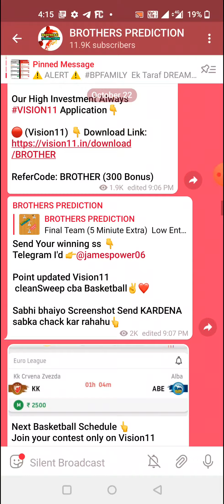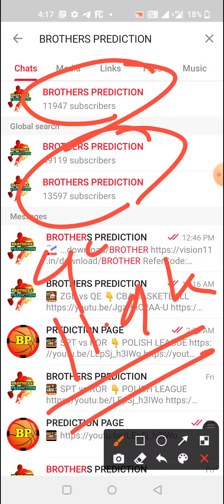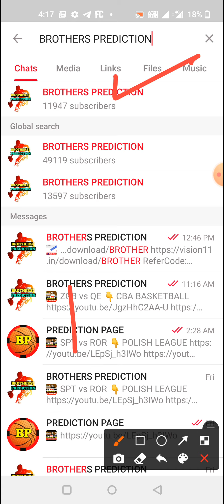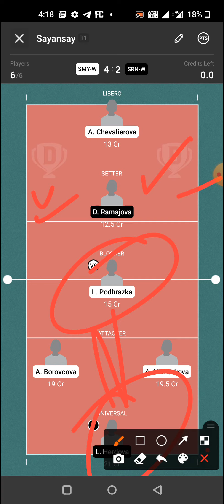SMY-W vs SRN-W | SMY W vs SRN W VOLLEYBALL DREAM11 TEAM PREVIEW TODAY MATCH